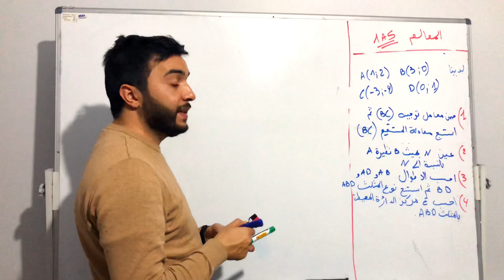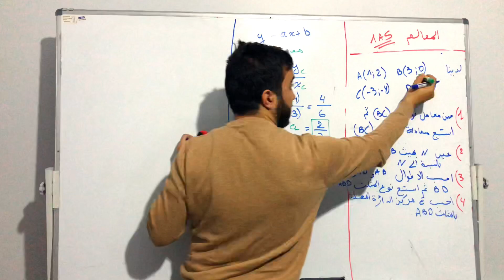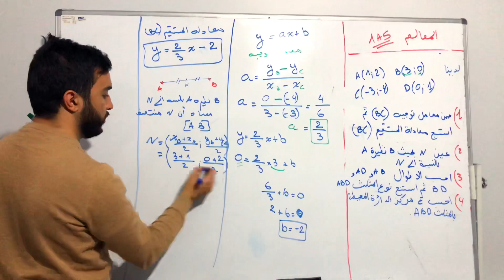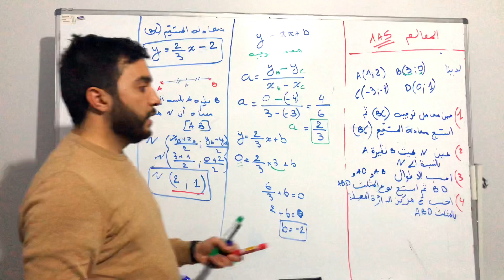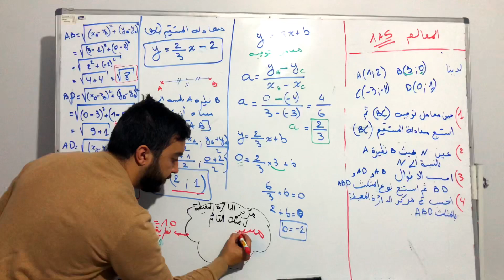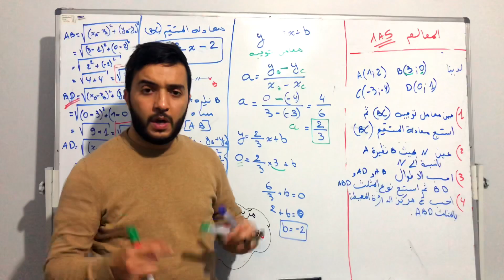اولى ثانوي رياضيات المعالم - مراجعة للاختبار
تمرين شامل لدرس المعالم وتطبيق القوانين وكيفية الحساب
 مركبات شعاع
احداثيات منتصف
طول قطعة
المعالم والأشعة
أولى ثانوي أولى ثانوي أولى ثانوي أولى ثانوي